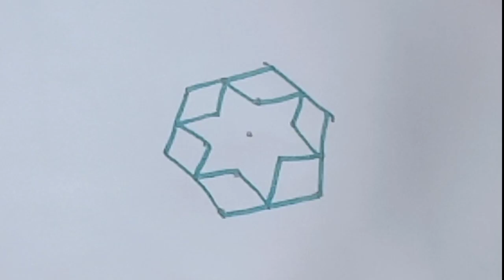ஆடி மாத படிகோலம்Aadi maatha special rangoli/star flower Rangoli/aadi velli traditional easy rangoli